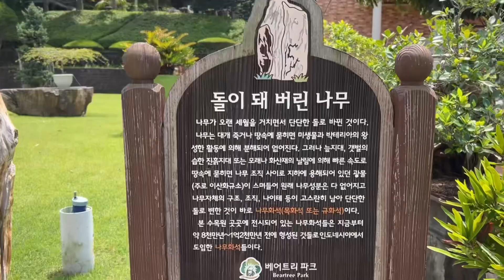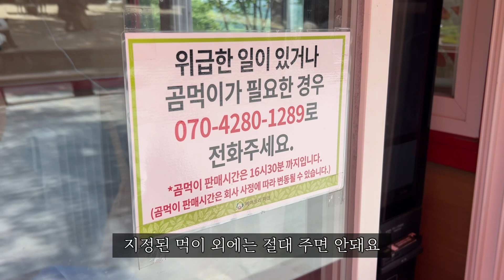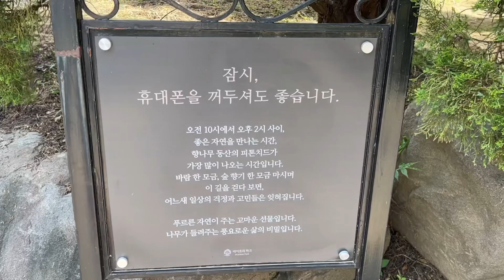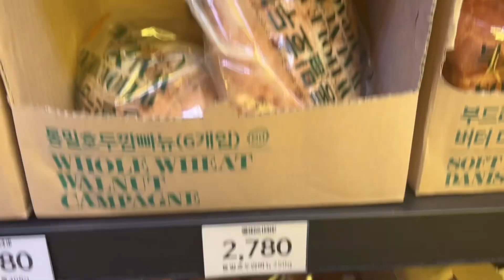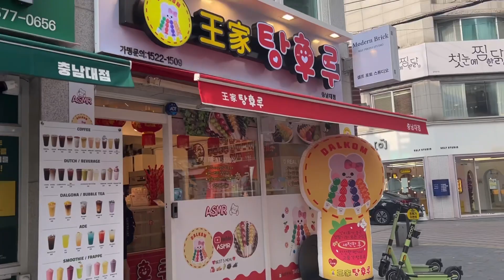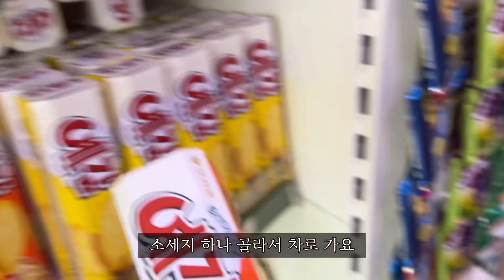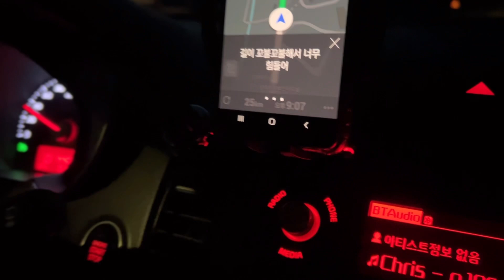세종에 있는 베어트리파크 갔다가 강원도 평창 대관령 양떼목장까지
고백이야